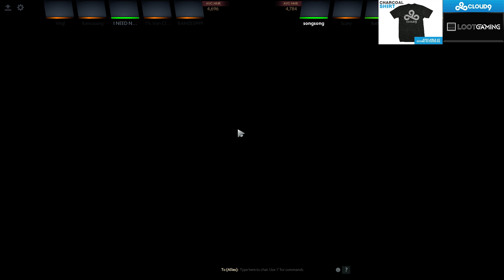SingSing 30th June #1 /HD/ Oracle